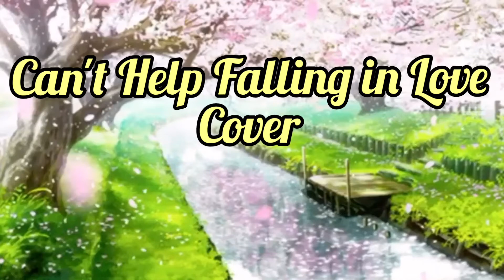Can't Help Falling in Love cover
This is my vocal cover of the song "Can't Help Falling in Love" from Kina Grannis, and the movie soundtrack for CrazyRichAsians